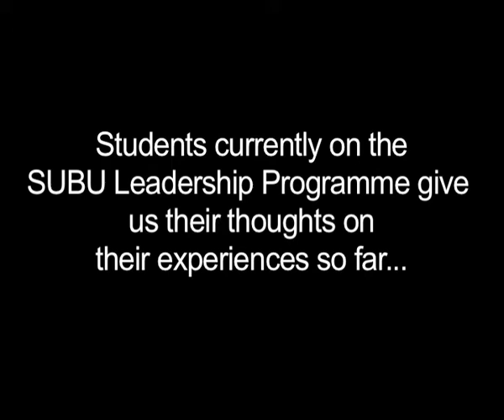SUBU Leadership Promo